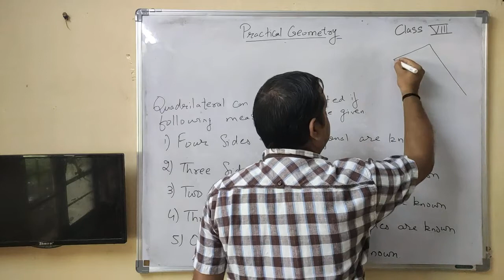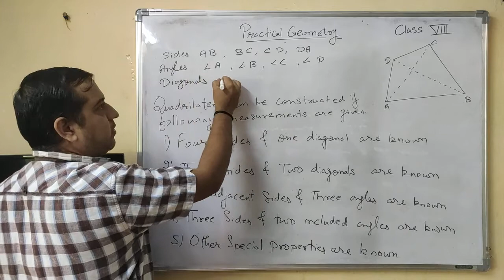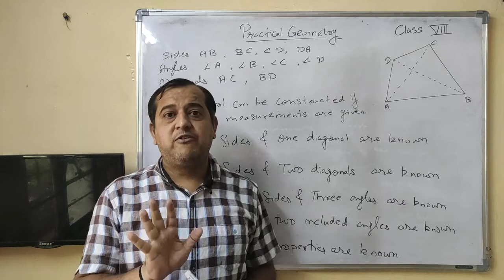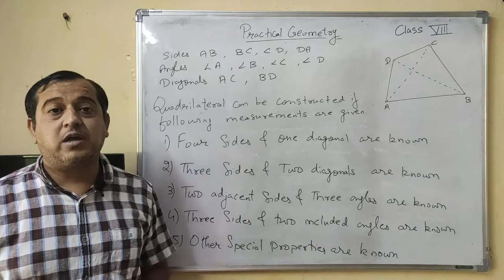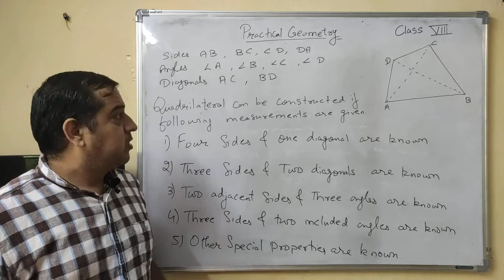Introduction Practical Geometry, Ch. 4, Class 8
Ch. 4, Practical Geometry, Class 8